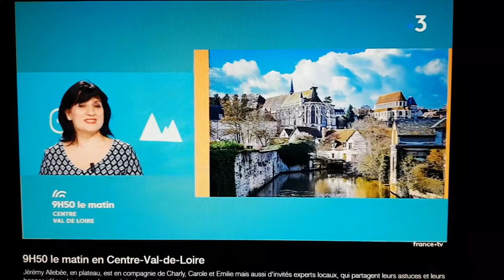Ma photo sur France 3 Centre Val de Loire